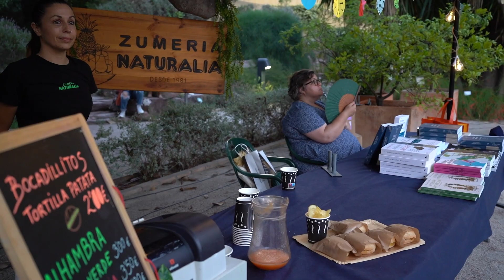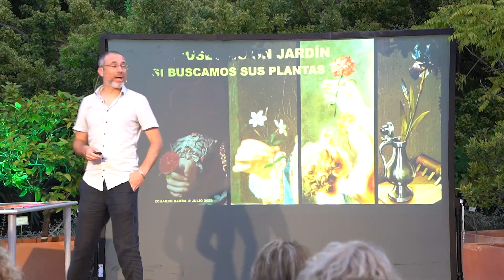CIÈNCIA A LA FRESCA. CIÈNCIA BONICA (12 I 19 JULIOL 2023)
Vídeo resum de Ciència a la Fresca 2023, el nostre cicle  de conferències més estiuenc, aquesta edició sota el lema 'Ciència bonica' Amb la participació María García Monera, Daniel Pellicer i Eduardo Barba. Vetllada ambientada amb la música de Novembre elèctric i moderada per la periodista Kristin Suleng.